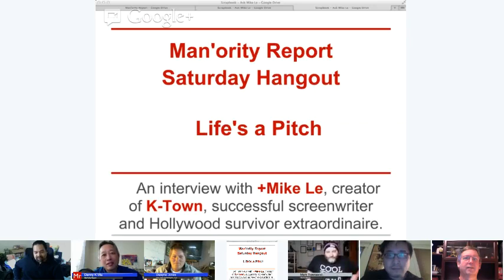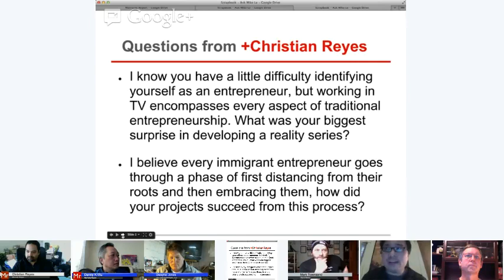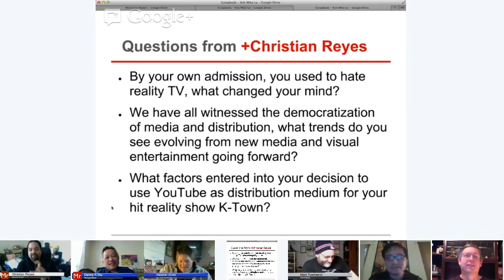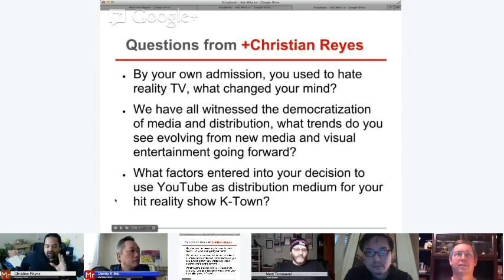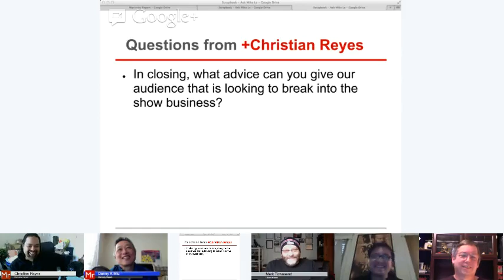The Man'roity Show - Life's a Pitch (Mike Le)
Live interview with  +Mike Le, creator and co-producer of K-Town.

We talked about many things today: passion, enthusiasm, vision, communication, perseverance, sincerity, authenticity, dealing with rejections, victimhood, discrimination, success, opportunities, immigrants, reality TV, etc.  Interestingly, we never used the phase "entitlement".  How did he survive in Hollywood?  +Mike Le was less than a year old when he came to America.  His parents escaped communism to built a new life in America.  Mike grew up as the token Asian in Minnesota.  He was a model minority until he decided to drop out of college.  How did he rebound from the daily rejections?  Simple.  He never felt that he was "entitled."